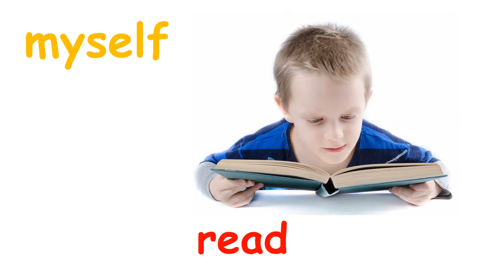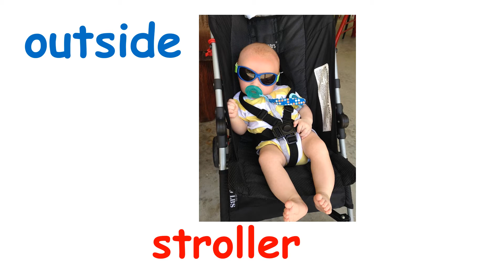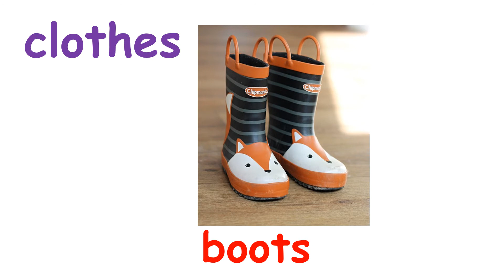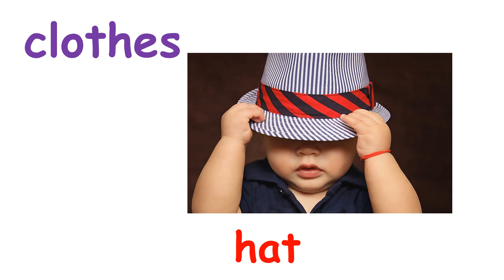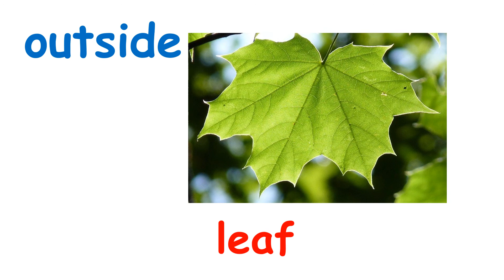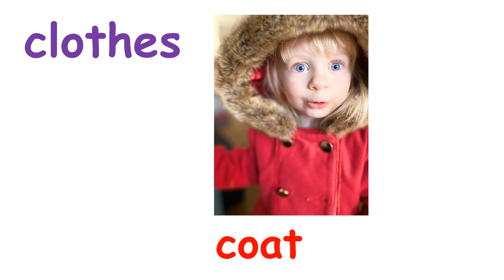【vocabuilder】First 100 English Words! Part3 【Flashcards】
Let us help your kids to build basic English vocabularies!